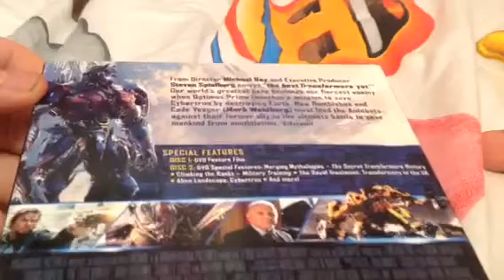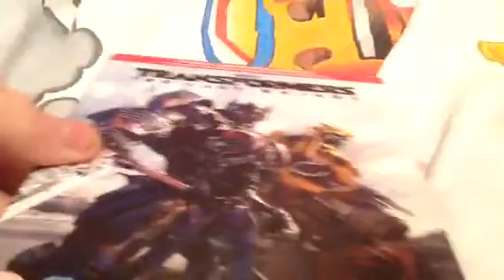UNboxing Transformers The last knight DVD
The 5th transformers movie